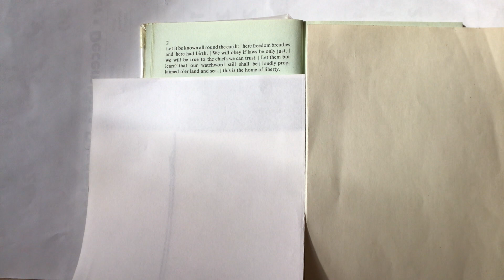Dr. jur. Bene Ferenc Tárogató: Nagybritanniából: Alas! My love, you do me wrong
angol